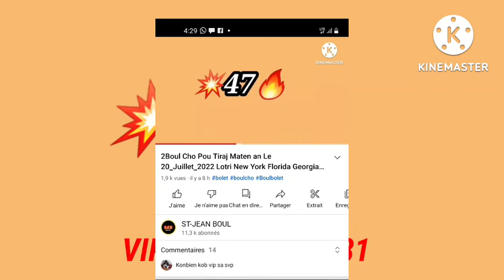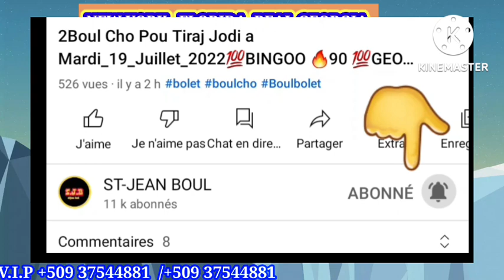2Boul Cho Pou Tiraj Aswè a Mercredi_20_Juillet_2022🔥Lotri New-York Florida Georgia 💯🤑💵💥